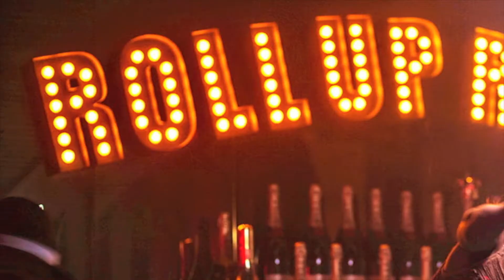Expanse fan show project: Flip & Burn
Early this year I got to work on a secret project, a fan show in the world of The Expanse. I was invited to play a guest role on the show and co-create as lead writer.

Production began, and then we were put on hold. This video is about my work on world building life on Eros Station.